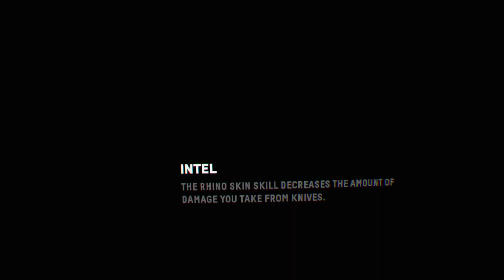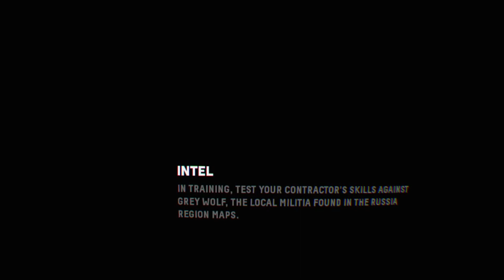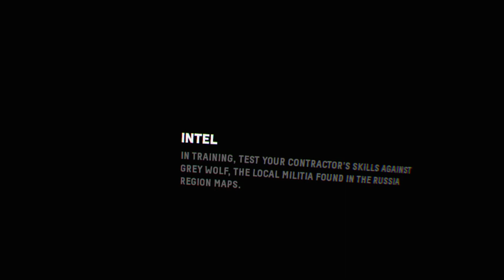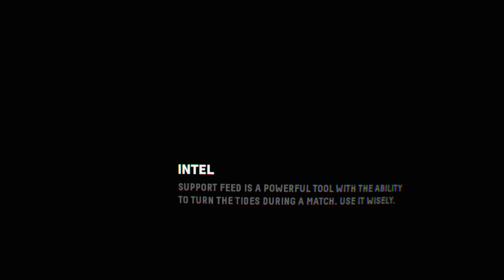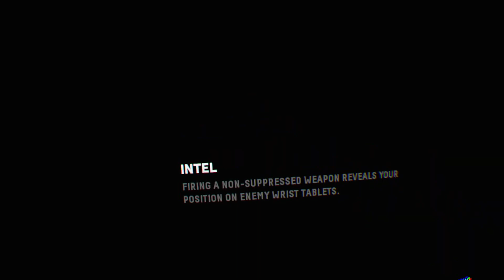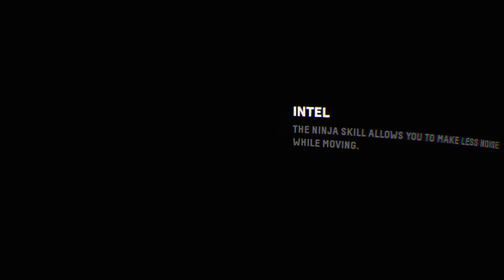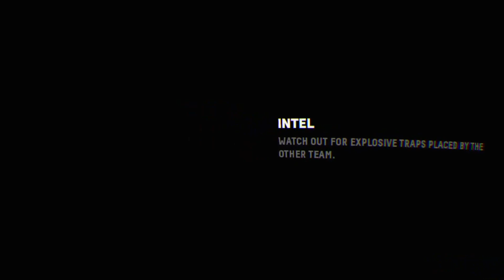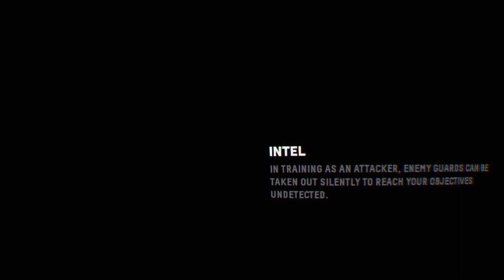Black Widow, Famous Players PART 3 Elite Squad From Japan firewall zero hour